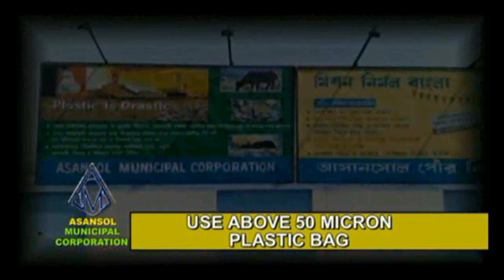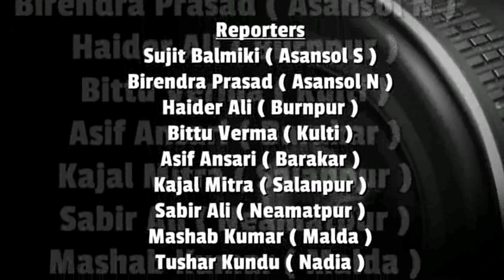Asansol Urdu Academy Felicitation Program/gair kanuni tareeqe se lakdi katne ka ilzam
Rafat Nasim